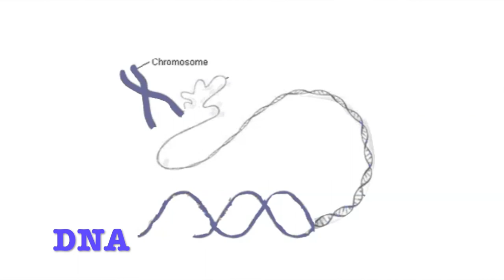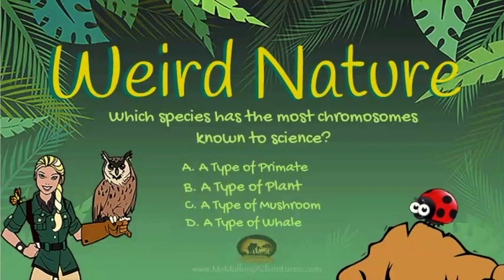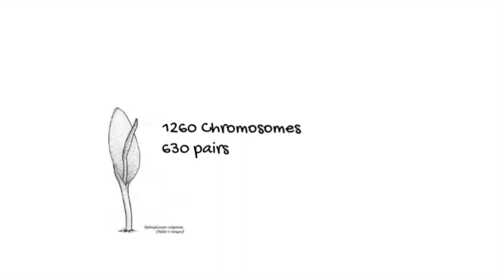Weird Nature Chromosome King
Comment which animal you thought was most fascinating below for a chance  to win.